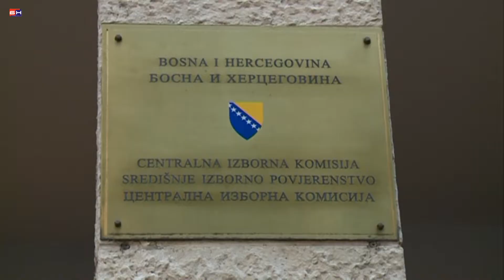Sarajevo - CIK - Federalni dom naroda